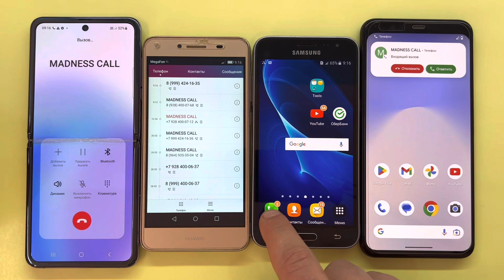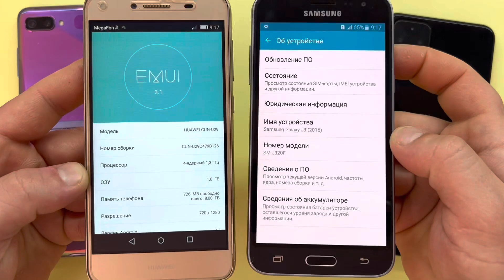Incoming Call Samsung J3 2016 and Z Flip Over The Horizon / Outgoing Call Google Pixel 4XL HUAWEI Y5